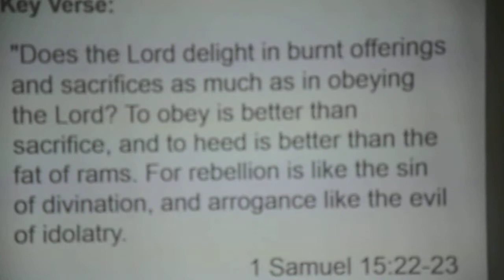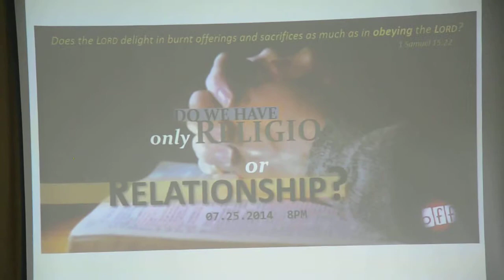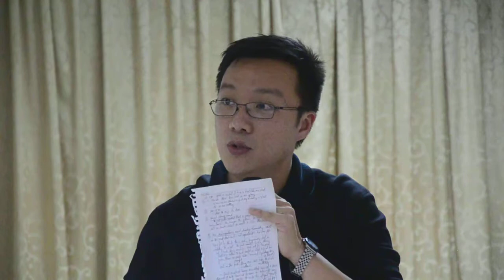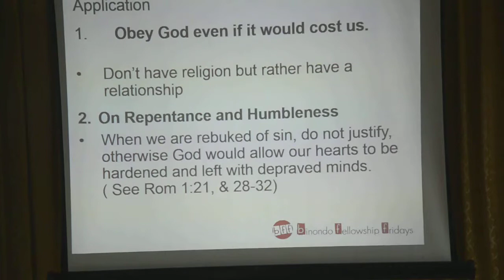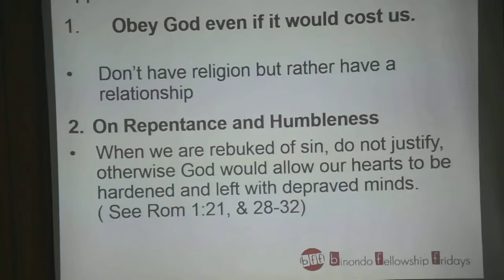Only Religion or Relationship?